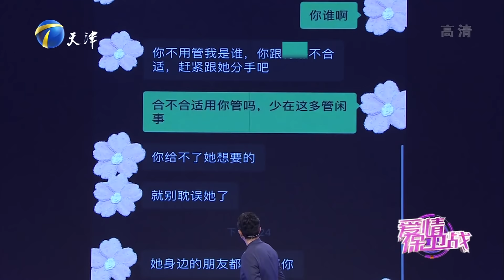男友要异地工作 这份爱情让女孩不安《爱情保卫战》20220420